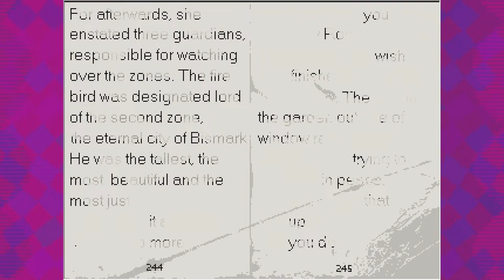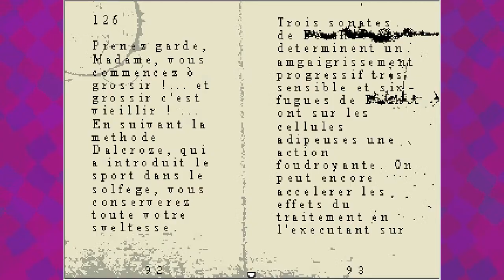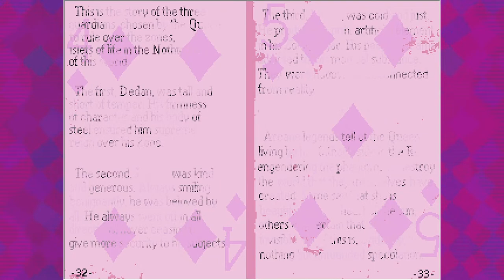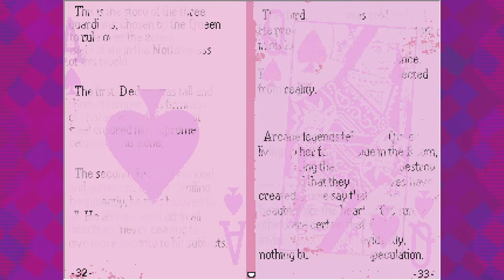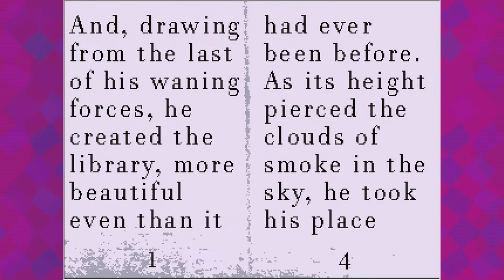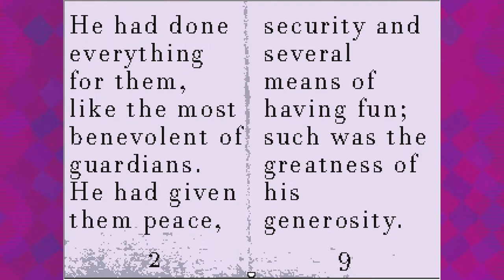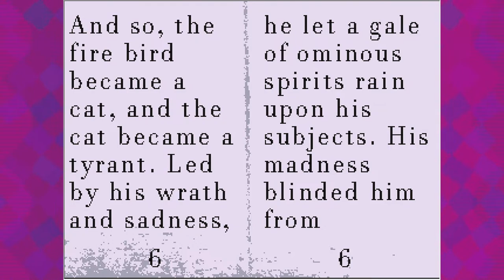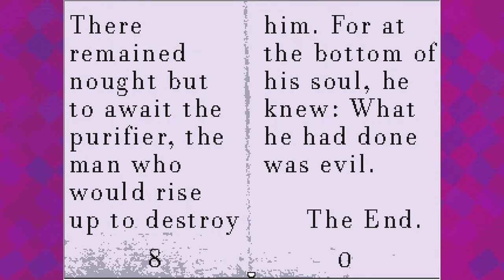this game looks pretty OFF (2008)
Ignore all the keywords man, youtube is hard